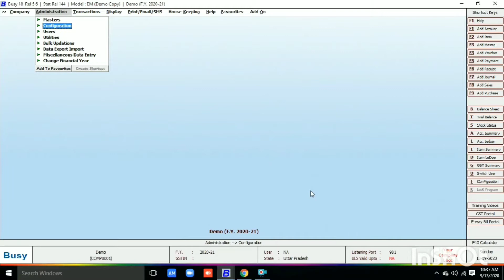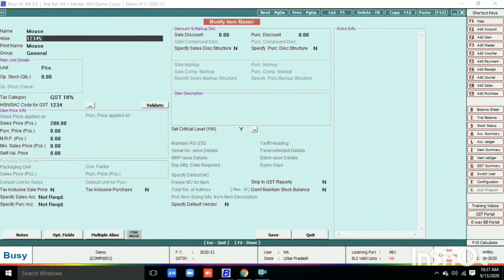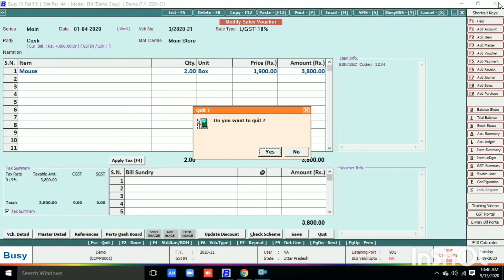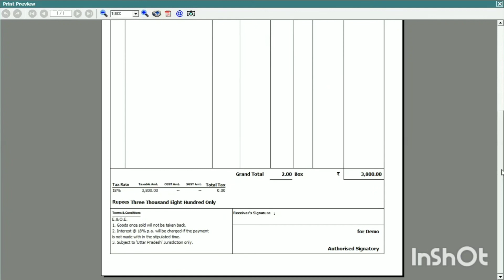How to Add Part No. Along with Item Name in Invoice Printing